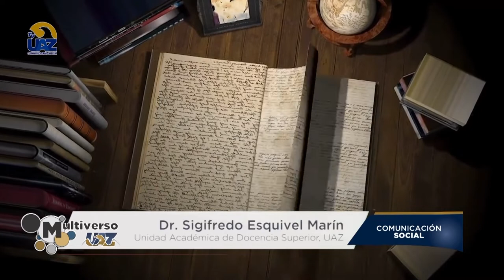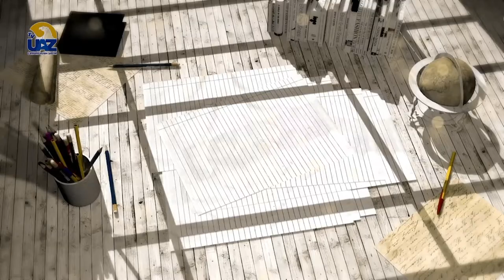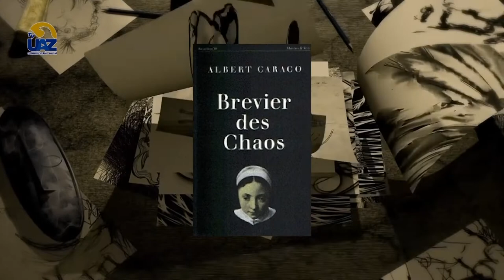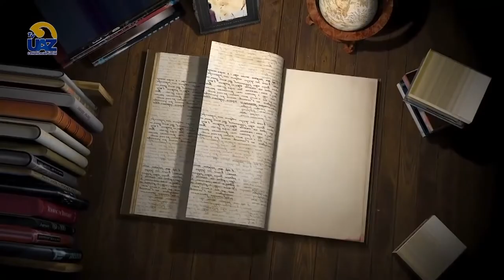Conoce al escritor Albert Caraco 📚📖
Conoce a escritor Albert Caraco 📚📖
🔵Multiverso UAZ🟡🖥 [Te invitamos a ver nuestro programa completo los sábados a las 15 hrs por el canal Canal 24.1 y a seguirnos en Facebook]▶️